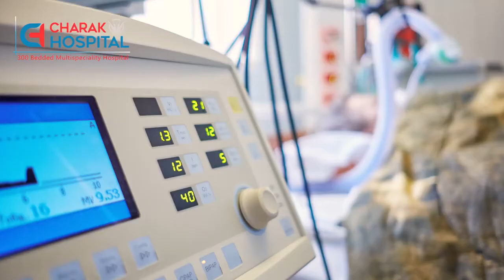Frontal bone surgery Patient's recovery Testimony | by Dr. Kamlesh Agarwal, A neurosurgeon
No wonder doctors at Charak Multi-Specialty Hospital Lucknow are known for doing miracles. Here is the testimony of this severe accident case of Rubin Ali by both Dr. Kamlesh Agarwal and the patient himself where the patient met a road accident knocked down severely by a car resulting in complex blood clotting in the brain along with multiple fractures. The patient went through complex neurosurgery under the guidance of Dr. Ashish Gupta a renowned Orthopedic & Joint Replacement Surgeon at Charak Multi-Specialty Hospital turning the impossible into possible. Now after thirty-seven days of treatment and critical care the patient is back on his feet, healthy and active.